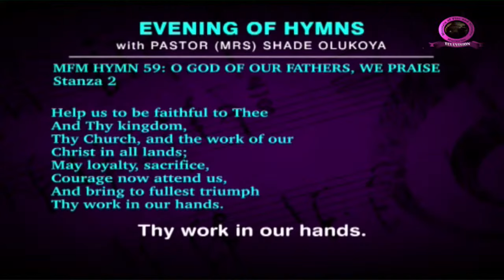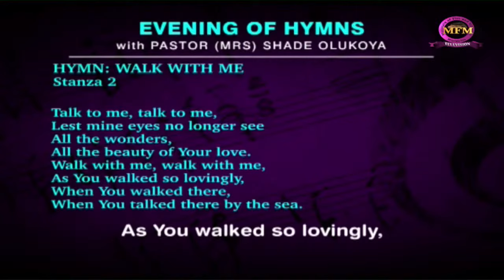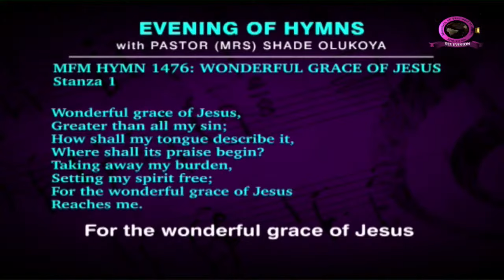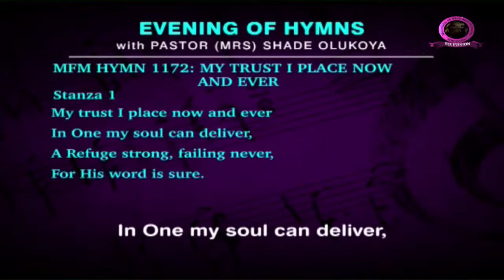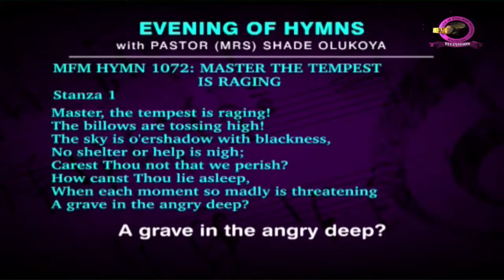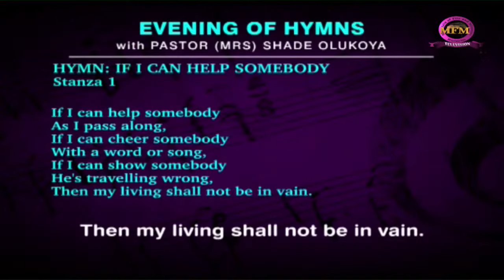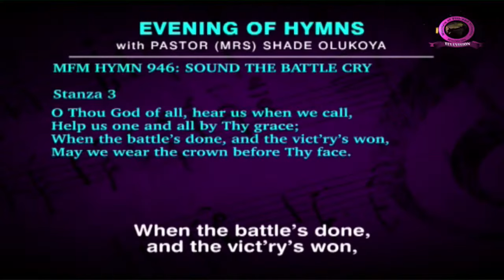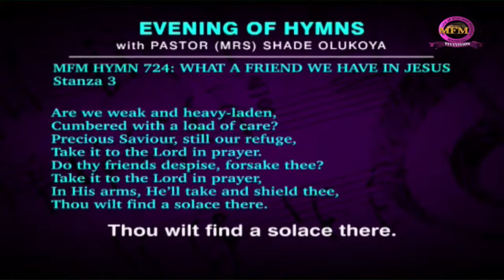MFM Evening of Hymns with Pastor (Mrs) Shade Olukoya (09-07-2021)